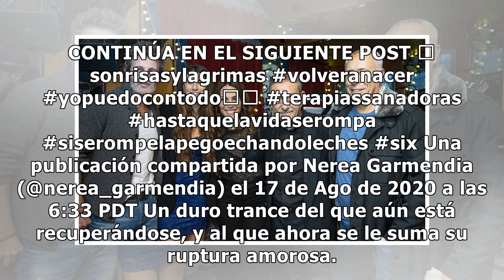Nerea Garmendia y Jesús Olmedo rompen su relación tras más de una década juntos